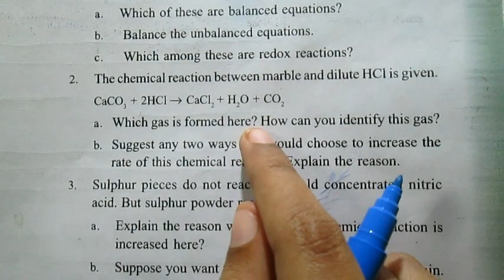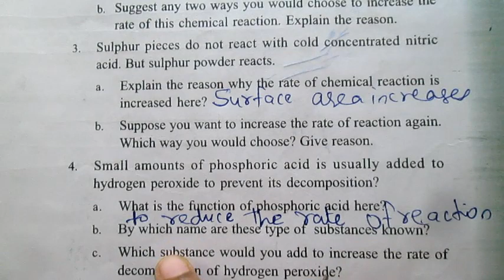Kerala Syllabus|9th Chemistry |Chapter 3|Redox Reactions & Rate of Chemical Reactions |Let us Assess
chapter 3 part 4 video
പാഠം -3
kerala syllabus 9th standard chemistry chapter 3
state syllabus std 9
state syllabus 9th class chemistry chapter 3
 std 9 kerala syllabus chemistry chapter 3
vilayirutham

This is a chemistry  (കെമിസ്ട്രി) tutorial for scert  Kerala state syllabus class 9 ,chapter  3  redox reactions and rate of chemical reactions ,റിഡോക്സ് പ്രവർത്തനങ്ങളും രാസപ്രവർത്തന വേഗവും  , part 4  English medium let us assess , Malayalam language  English medium and Malayalam medium  .